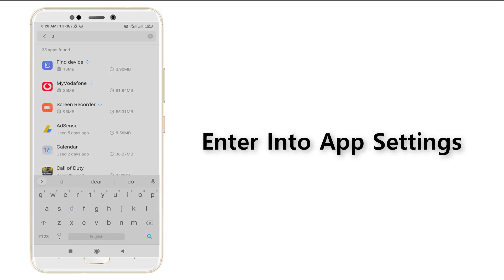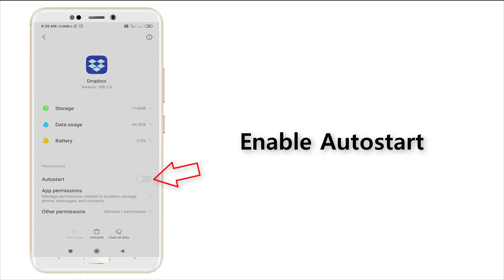How To Fix Dropbox Not Open Problem in Android || Fix Dropbox Not Working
Thank You Everyone So Much For Watch My Video On " How To Fix Dropbox Not Open Problem in Android || Fix Dropbox Not Working ". I Hope This Was Useful And You Learned Something Interesting.

Hope " How To Fix Dropbox Not Open Problem in Android || Fix Dropbox Not Working " useful content.